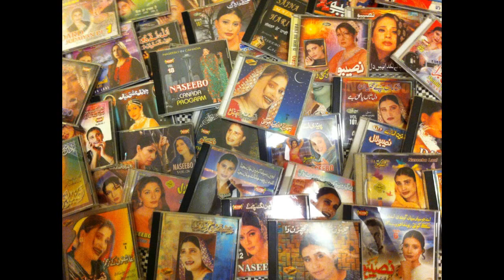Ve Kunji La ke Jandri Tu Khol